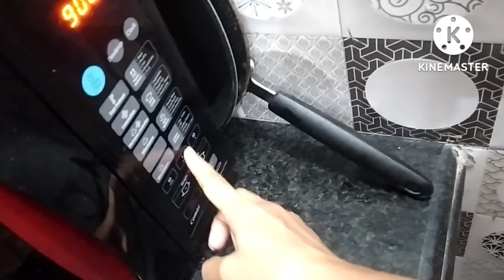सुबह 5 बजे से रात 12 बजे तक।जन्माष्टमी की तैयारी।भोग के लिए पाग, बच्चो का जन्माष्टमी डांस मेकअप।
बेटा नहीं है तो क्या हुआ? रक्षाबंधन vlog 2022, इस बार तो सबसे अलग रक्षाबंधन रहा। Live life easy।
रक्षाबंधन की तैयारी। किचन festive cleaning।त्योहारों पर बढ़े काम को बिना irritate हुए कैसे निपटाए💁
Indian working mom productive day routine~अक्षय तृतीया पूजा और mid week holiday routine।How to save time for yourself, Indian working mom productive time management tips live life easy
Job, घर, बच्चे,यूट्यूब, looks and figure सब 👌 ये है मेरा time management का तरीका जो सबके काम का है।
cabbage परांठा👌 और थोड़ी सी बातें अपनी youtube फैमिली से❣️, क्या मेरे husband मेरी help नही करते???
एक सब्जी के टाइम व मेहनत में 2सब्जी।Indian working mom 5am productive morning routine,livelifeeasyघर,जॉब,छोटे बच्चों के साथ बिना maid कैसे करती हूं अपने looks,figure और energy  maintain,15 min daily

जॉब और छोटे बच्चों के साथ, बिना maid ~कैसे~ रखती हूं मै अपना घर रोज साफ सुन्दर सजा हुआ?☺️☺️☺️☺️

कैसे सुबह 5 बजे से 7 बजे तक कर लेती हूं 💁 घर की सफाई, नाश्ता, लंच, बच्चो को तैयार और job पर निकलना।

ऐसे करें रसोई का रोज का काम झटपट। Time saving kitchen tips, multitasking tips। live life easy।

 Hello friends
 this video contains superfast multitasking morning to afternoon routine
regards
sunita

Sunita.verma.982292